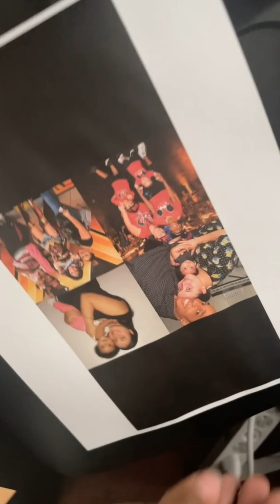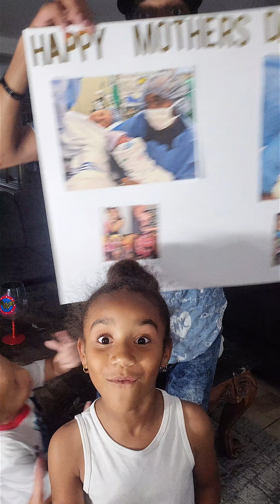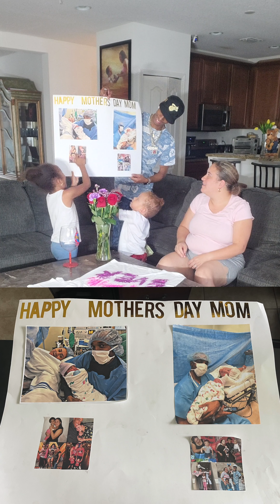Kids and Husband make Priceless Mother's Day gifts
This the gifts mykids and I made for mywife for mothersday I love you MyQueen and glad you loved our priceless mothersdaygifts weloveyou I know fathersday is around the corner but like I said in the song I wrote for my wife everydayismothersday so NO IM NOT POSTING THIS LATE! Posting it on mothers day lol